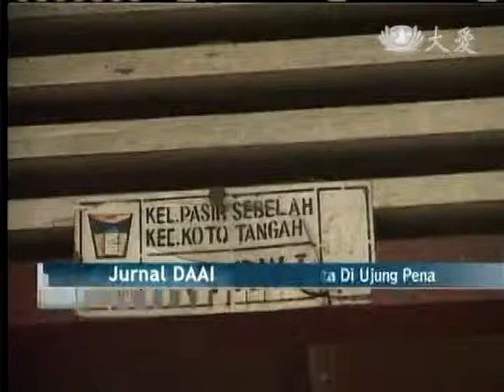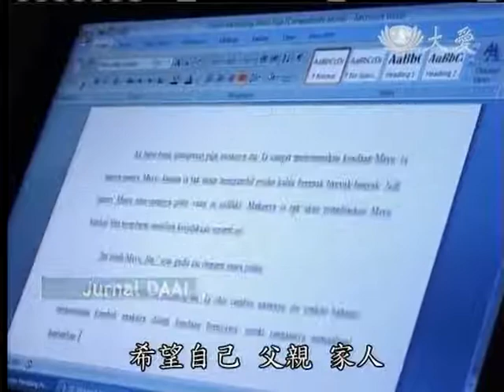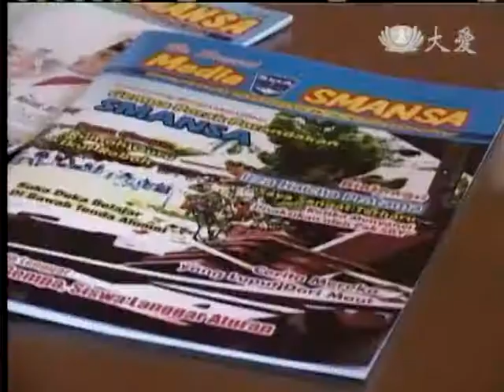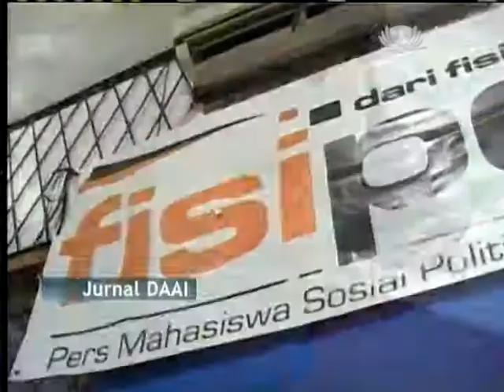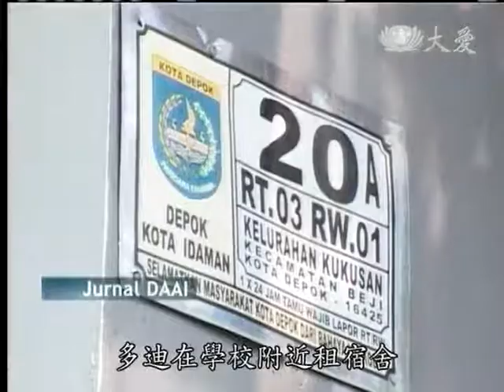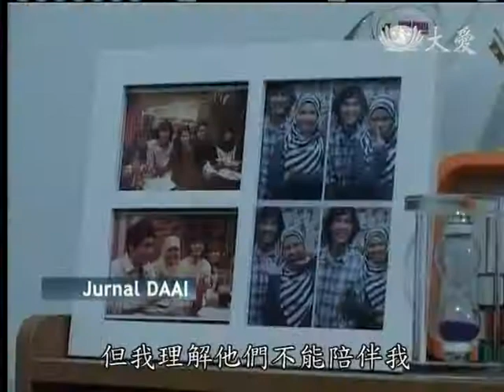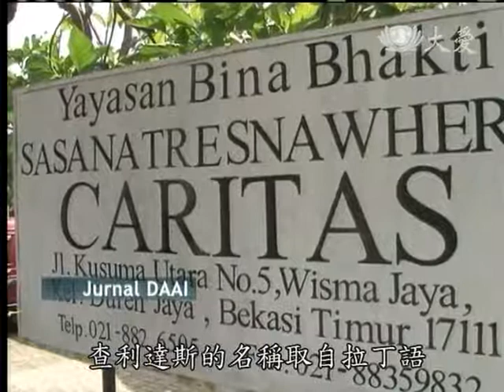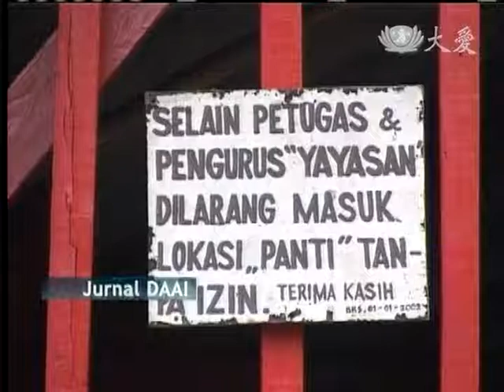20121006《印尼大愛週刊》